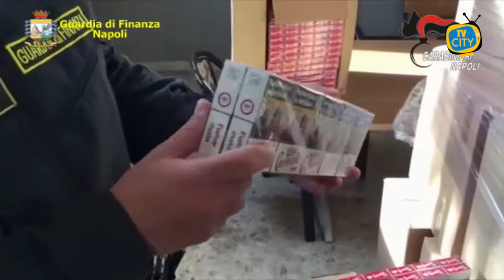Scattano i provvedimenti cautelari, indagini su contrabbando di tabacchi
Scattati 17 provvedimenti cautelari da parte del gip del Tribunale di Napoli nei confronti di cittadini ritenuti implicati in iniziative di contrabbando di tabacchi lavorati esteri, prevalentemente provenienti dall’Est Europa. E’ stato calcolato che durante tutta l’attività criminale abbiano movimentato complessivamente 27 tonnellate di “bionde”corrispondenti a un valore di mercato di 2,7 milioni di euro. Già sequestrati e adesso confiscati anche due immobili utilizzati per lo stoccaggio dei TLE, per  un valore di oltre 250.000 euro.